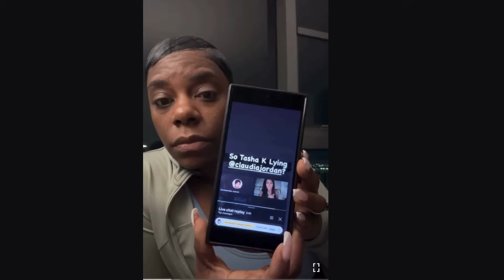claudiajordan FOXSOUL Exposed thru TEXT message RECEIPTS She h@tes AL Reynolds USED Armon as a PAWN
🚨 Claudia Jordan EXPOSED: The Real Reason She Hates Al Reynolds! 🚨

In this explosive video, delve into the drama between Claudia Jordan and Al Reynolds. Find out the shocking details and real reasons behind Claudia's disdain for Al. From workplace conflicts to personal vendettas, we're spilling all the tea with undeniable receipts! Don't miss out on this revealing discussion that'll leave you questioning everything about their dynamic.

🔥 HIGHLIGHTS:
- Claudia's controversial comments about Al Reynolds
- The inappropriate reference to Al's failed marriage
- Claudia's problematic interactions on Fox Soul
- Exclusive insights into behind-the-scenes drama with Funky Dineva and Armon Wiggins

Enable the bell notification so you never miss a video or live session!

FOLLOW US on all social media platforms for more updates and exclusive content! @Lakeyshakeysha

CHAPTERS:
0:00 - Intro
2:21 - Tasha K responds to Claudia Jordan’s hate speech allegations
8:44 - Tasha K exposes Claudia Jordan for lying about their communication
0:00 - Claudia Jordan’s Texts
18:00 - Messy vs. Professional
19:23 - Last Thoughts
0:00 - Armon’s Tarot Card Readings
27:28 - Armon’s Last Job
29:39 - Final Thoughts